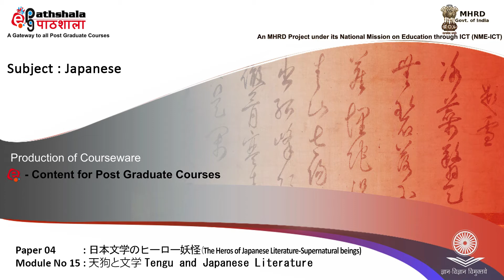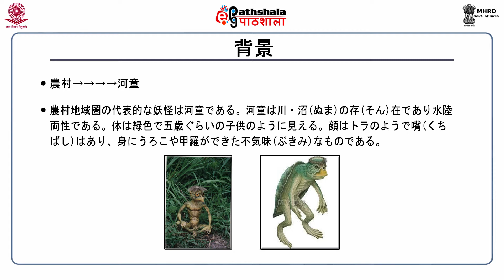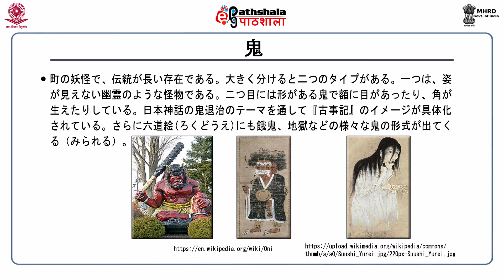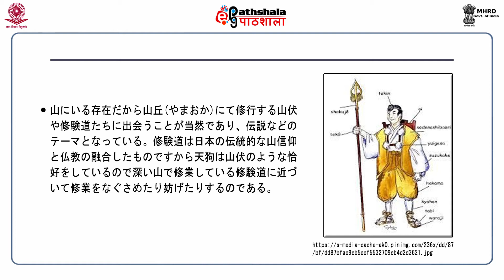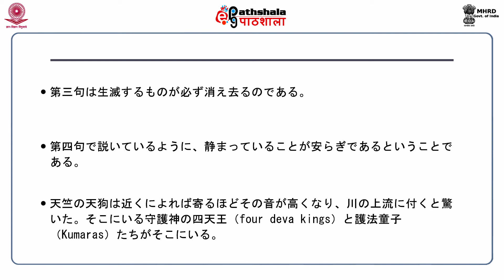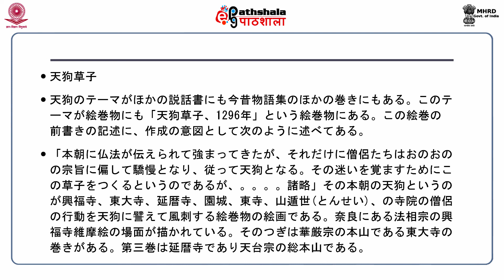M-15. 天狗と文学 (Tengu and Japanese Literature)